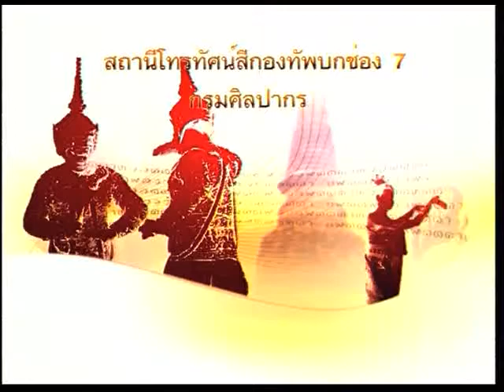"พระธาตุประจำปีเถาะ"